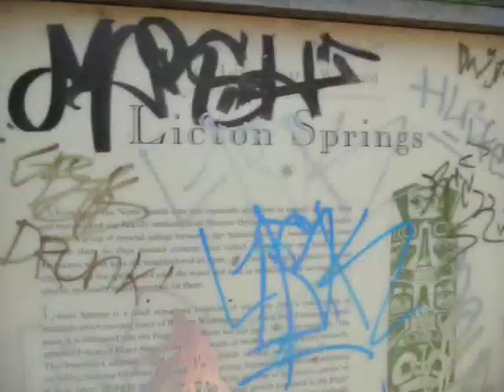Hobo Hunting-Episode 1, Part 2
This is the second half of the hunt for the hobos in Licton park.

Make sure to watch in high quality!!